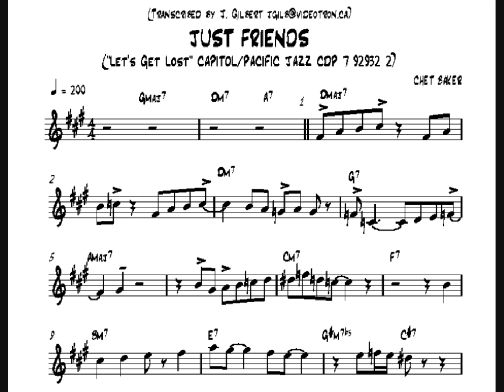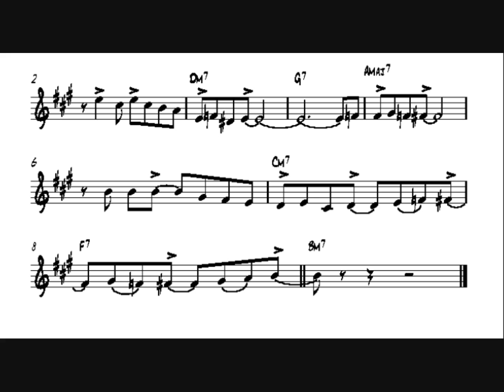Chet Baker - Just Friends (Transcribed solo)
Support me if you like this channel: THANK YOU!